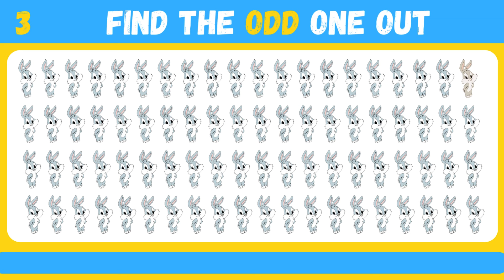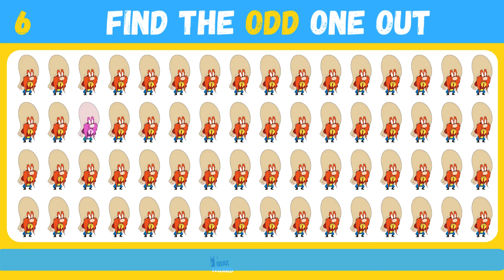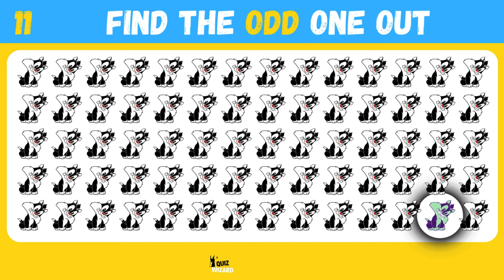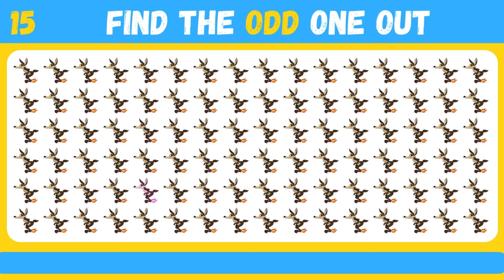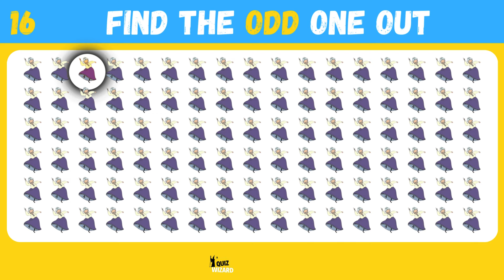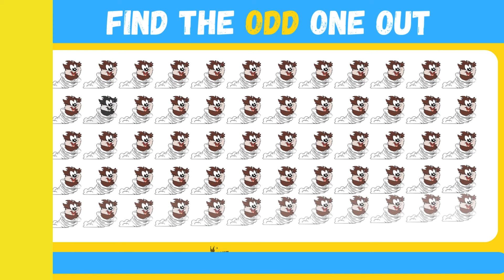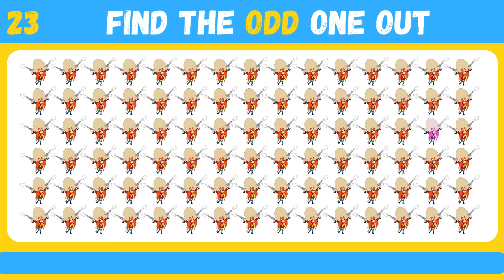HOW GOOD ARE YOUR EYES l Find The Odd Emoji Out l LOONEY TUNES Edition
find the odd letter find the odd number and letter
find the odd number odd one out
how good are your eyes spot the difference
quiz
logo quiz
emoji
 daily quiz

Welcome to the "Quiz Wizard" YouTube channel, where we bring the joy of brain teasers and puzzles straight to your screen!

🧩 Love solving riddles and quizzes?
🤓 Enjoy challenging your mind with fun questions?
💡 Want to learn something new while having a great time?

Look no further! Our channel is all about having a blast while testing your wits and knowledge.

What you can expect:

🔍 Riddle Fun: We've got a bunch of mind-bending riddles that'll make you think. Try to crack them and impress your friends.

🧠 Cool Quizzes: Dive into our quizzes covering different topics. Learn new facts and facts about your favorite subjects.

🕵️ Mystery Moments: Join us for thrilling mystery stories and detective adventures. Can you solve the case before the big reveal?

🎁 Challenges and Prizes: Participate in contests and challenges to win awesome prizes. Plus, bragging rights!

🤝 Community: Connect with other puzzle enthusiasts. Share your answers, discuss solutions, and make new friends who love puzzles too.

No matter if you're here to have fun, learn something new, or simply unwind with some brainy entertainment, "Quiz and Riddle" is here for you.

Get ready to enjoy a world of quizzes, riddles, and smiles on "Quiz and Riddle" – where learning and fun go hand in hand!
short
shorts
shortsvideo
shortvideos
challenge
quizblitz
thequizshow
mrbeast
quizblitz
quizershow
quizmonster
guess
guessbyemoji
wouldyourather
rather
thisorthat
guessthe
guessing

short
shorts
shortsvideo
shortvideos
challenge
quizblitz
thequizshow
mrbeast
quizblitz
quizershow
quizmonster
guess
guessbyemoji
wouldyourather
rather
thisorthat
guessthe
guessing